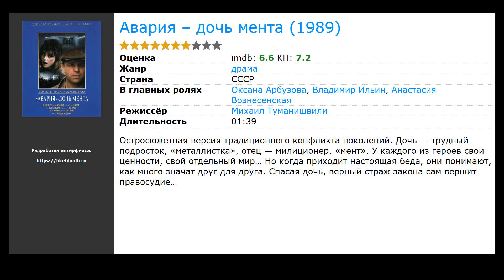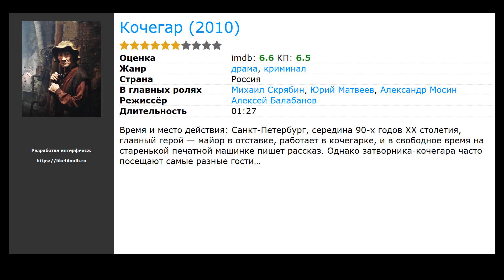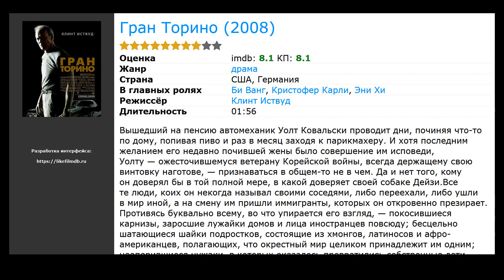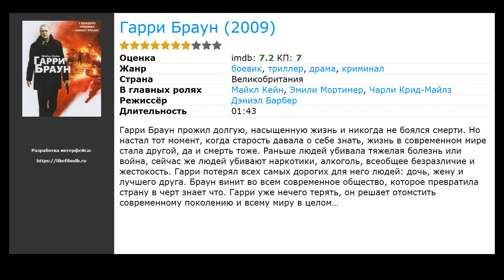10 лучших фильмов, похожих на Ворошиловский стрелок (1999)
Список фильмов, которые по мнению зрителей похожи на Ворошиловский стрелок (1999):

00:00 Вступление
00:10 Авария – дочь мента (1989) / жанр: драма / в главных ролях: Оксана Арбузова, Владимир Ильин, Анастасия Вознесенская
00:23 Заложница (2007) / жанр: боевик, триллер / в главных ролях: Лиам Нисон, Мэгги Грэйс, Фамке Янссен
00:37 Законопослушный гражданин (2009) / жанр: триллер, драма, криминал / в главных ролях: Джейми Фокс, Джерард Батлер, Колм Мини
01:11 Время убивать (1996) / жанр: триллер, драма, криминал / в главных ролях: Мэттью МакКонахи, Сандра Буллок, Сэмюэл Л. Джексон
01:31 Кочегар (2010) / жанр: драма, криминал / в главных ролях: Михаил Скрябин, Юрий Матвеев, Александр Мосин
01:45 Гран Торино (2008) / жанр: драма / в главных ролях: Би Ванг, Кристофер Карли, Эни Хи
02:23 Граница 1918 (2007) / жанр: драма, мелодрама, военный / в главных ролях: Мартин Бахне, Минна Хаапкюля, Томми Корпела
02:36 Адвокат  (2004) / жанр: криминал, детектив / в главных ролях: Татьяна Черкасова, Алексей Якупов, Ольга Блок-Миримская
02:49 Я сама (1993) / жанр: драма, криминал / в главных ролях: Вера Глаголева, Александр Филиппенко, Александр Панкратов-Черный
03:02 Гарри Браун (2009) / жанр: боевик, триллер, драма / в главных ролях: Майкл Кейн, Эмили Мортимер, Чарли Крид-Майлз